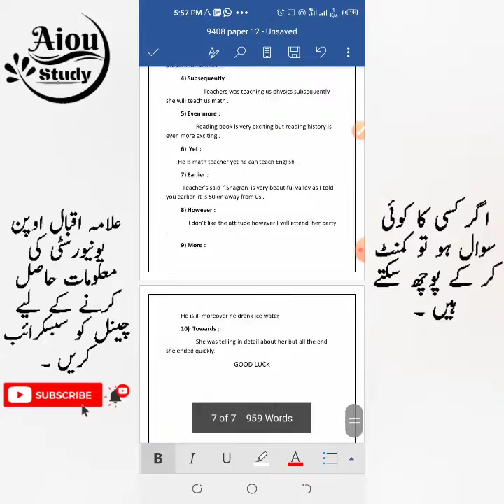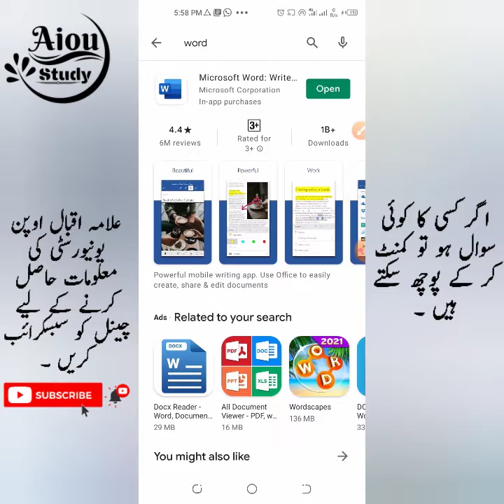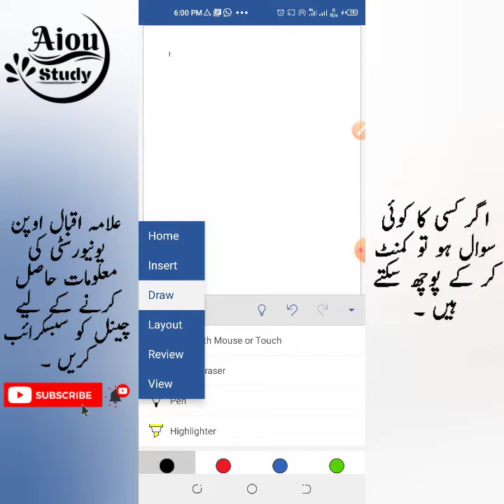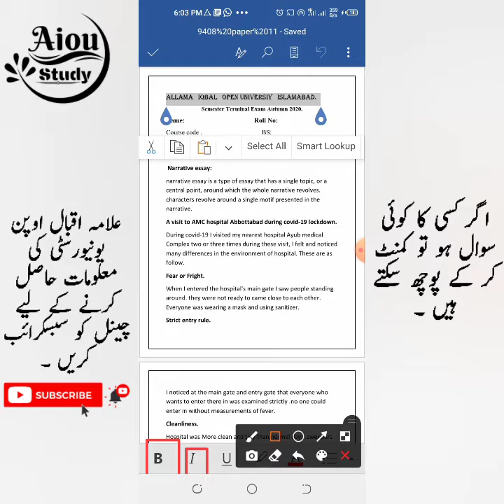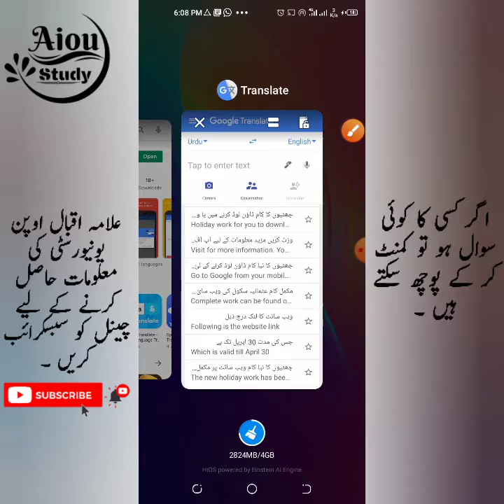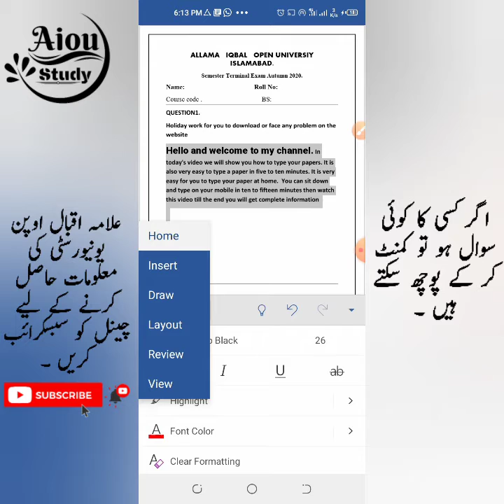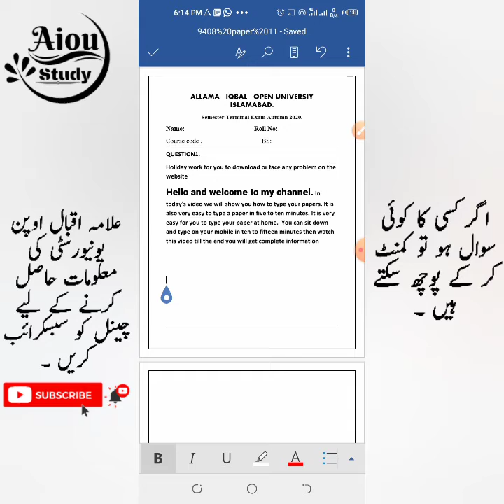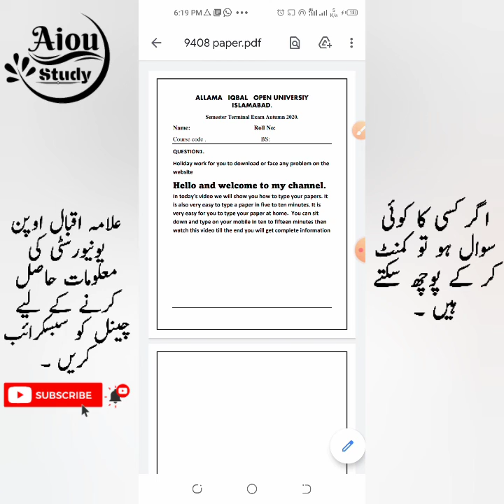how to type aiou paper on mobile|type aiou online paper on mobile in 10 minutes